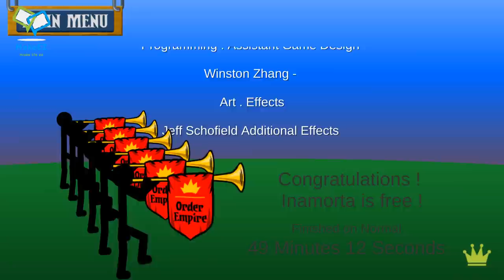THE END! - Stick War: Legacy 4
If you guys want me elsewhere, here you go!
Steam:Looking4Books
ROBLOX:noobluver123
Xbox:daddyandz
Minecraft:daddyandz